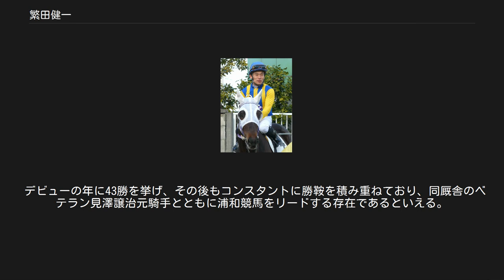繁田健一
繁田 健一（しげた けんいち、1981年1月11日 - ）は、地方競馬の浦和競馬場海馬澤司厩舎所属の騎手。
兄弟子に見澤譲治がいる。
得意戦法は先行。
 1998年9月29日付けで地方競馬騎手免許を取得。
同年11月2日第8回浦和競馬1日目第2競走C3五組条件戦オールマインで初騎乗（11頭立て4番人気3着）。
同年11月5日第8回浦和競馬4日目第4競走4歳七組ア条件戦（92万円以上150万円未満）をブライティアドーツで優勝（12頭立て1番人気）し、初勝利。
 2000年9月26日第15回全日本新人王争覇戦出場（12人中9位）。
同年12月16日第6回中山競馬5日目第6競走4歳以上500万下でキングブリザードに騎乗（16頭立て15番人気落馬競走中止）し、中央競馬初騎乗。
 2001年地方競馬通算100勝達成。
 2003年7月26日第2回新潟競馬3日目第9競走マリーゴールド賞を競輪選手の山田裕仁の所有馬であるマリンゴールドで優勝（10頭立て4番人気）し、中央競馬初勝利。
 2006年度はJBCのアンダーカードとして施行されたロジータ記念で重賞勝ちを収めるなど67勝をあげ、南関東公営競馬リーディングの13位に入る（浦和競馬所属騎手ではトップ）。
なおこのうち所属である浦和競馬での勝利が36勝と半分以上を占め、大井競馬でも20勝を挙げている。
 2007年10月18日第7回浦和競馬4日目第6競走C3三組四組条件戦をマグノリアで優勝（10頭立て6番人気）し、4876戦目で地方競馬通算400勝達成。
 2008年1月29日佐々木竹見カップ ジョッキーズグランプリ出場（14人中12位）。
同年10月30日第12回大井競馬4日目第1競走2歳選抜牝馬条件戦（34万円未満）をリワードマリンで優勝（13頭立て1番人気）し、初の年間100勝を達成した。
浦和競馬所属騎手としては年間100勝を挙げるのは1976年の本間光雄騎手以来、じつに32年ぶり。
同年浦和競馬騎手リーディング獲得。
 2009年1月27日佐々木竹見カップ ジョッキーズグランプリ出場（14人中6位）。
同年7月21日第7回大井競馬3日目第5競走C3七組八組条件戦をショウナンマーブルで優勝（13頭立て1番人気）し、7172戦目で地方競馬通算600勝達成。
 2010年1月27日佐々木竹見カップ ジョッキーズグランプリ出場（14人中7位）。
 2012年と2014年の佐々木竹見カップ ジョッキーズグランプリで優勝。
 2014年5月14日大井競馬第9競走をクロスクランチで制し、地方競馬通算1000勝を達成した。
 デビューの年に43勝を挙げ、その後もコンスタントに勝鞍を積み重ねており、同厩舎のベテラン見澤譲治元騎手とともに浦和競馬をリードする存在であるといえる。
 地方通算成績は10010戦806勝・2着791回・3着780回・勝率8.1%・連対率16.0%（2011年12月31日現在） 中央競馬は35戦2勝・2着1回・3着3回 南関東競馬 中央競馬